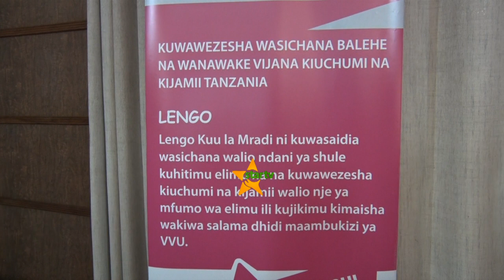ZAIDI YA WATU 72,000 NCHINI HUAMBUKIZWA VVU/UKIMWI KWA MWAKA-TACAIDS